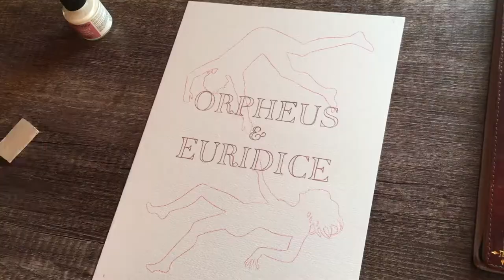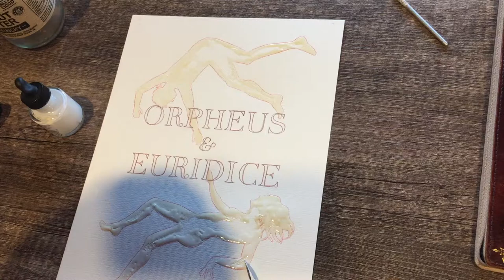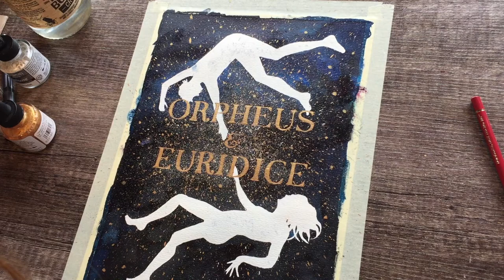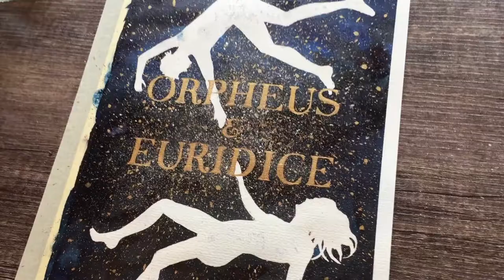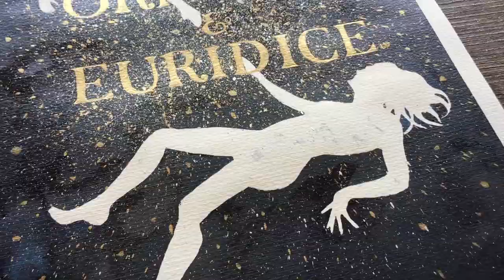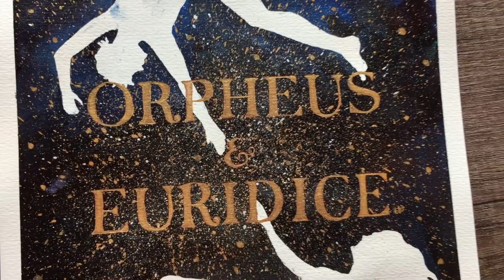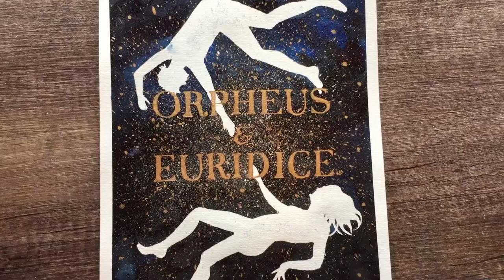Inktober Day 18: Orpheus and Euridice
Hi folks, I'm Holly. I create illustrated book covers for publishers, authors, book subscription boxes and for you guys! You can find my designs on my website, along with a range of stationery items and art prints. The videos on this channel focus on publishing, books and behind the scenes of my life as a freelance illustrator.

If you are interested in working with me, please get in touch. I work with publishers, self-published authors and book subscription boxes.

Prelude to J.S. Bach's Cello Suite I in G performed and recorded by Holly Dunn 2015.